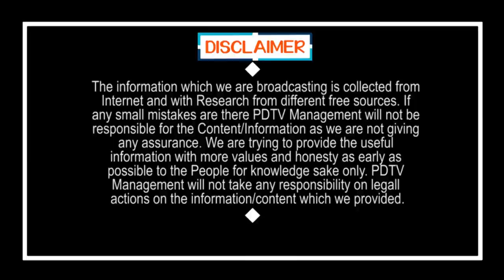CM Jagan Good News to Rayalaseema Peoples | రాయలసీమ రుణం తీర్చుకున్న జగన్.. వేల కోట్లతో భారీ ప్లాన్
రాయలసీమ రుణం తీర్చుకున్న జగన్.. వేల కోట్లతో భారీ ప్లాన్ | CM Jagan Good News to Rayalaseema Peoples | PDTV News